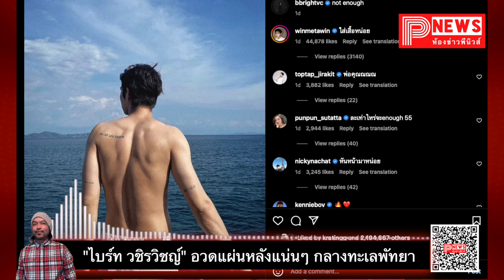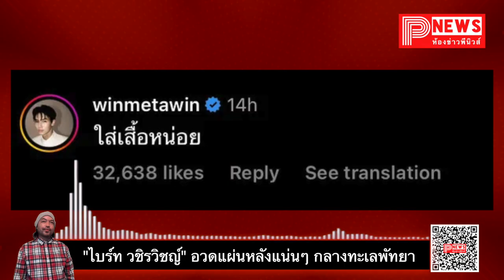ห้องข่าวพีนิวส์ | "ไบร์ท วชิรวิชญ์" อวดแผ่นหลังแน่นๆ จนคู่จิ้น "วิน เมธวิน" หวงออกสื่อ!